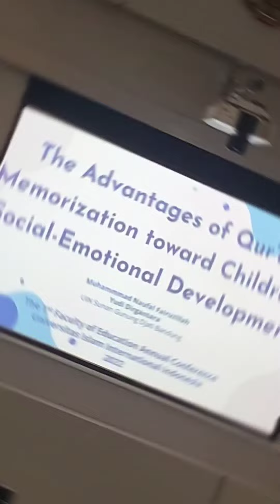Participating the 1st Faculty of Education Annual Conference, Indonesia International Islamic Univ